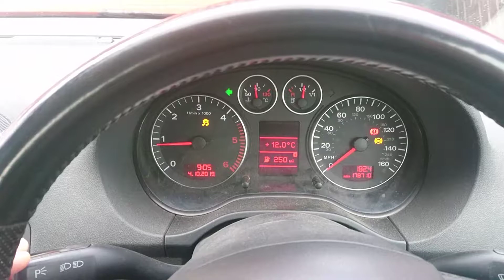Audi a3 8p indicator issue, indicating the wrong way!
It's such fun looking like a double dumbass when driving!